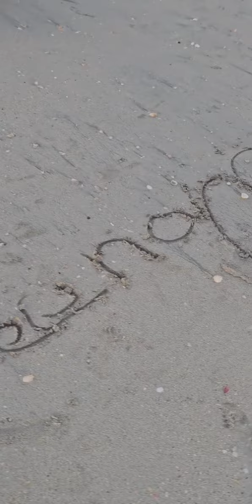kaathutty@sharjah🇦🇪❤️ ഒരുപാട് ആഗ്രഹിച്ച മറ്റൊരിടത്തേക്ക് കൂടി❤️🙏🏼